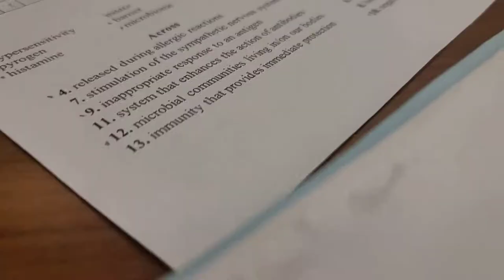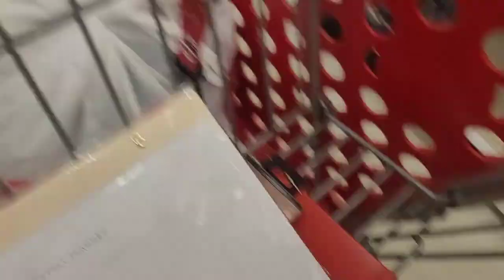Living Alone Vlog | ATI nursing NCLEX books, How to assemble a bedframe, nursing student, Amazon bed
Hi everyone. Thank you for all your support, comments and subscriptions. This video is a typical week/weekend in my life as an accelerated nursing student.

If you are new here, hello my name is Anita and I mostly vlog about my life as a Christian woman living alone and enjoying my single season. I currently moved to Tennessee from New York and just enrolled into an accelerated nursing program.  I'm excited you are here and I hope you enjoy this video.